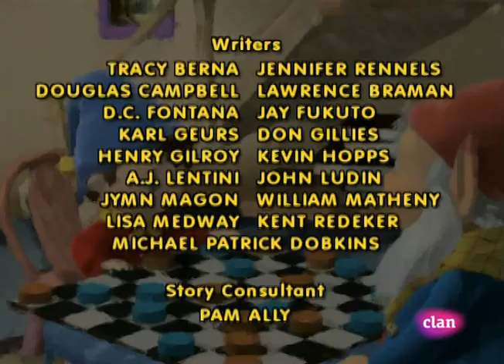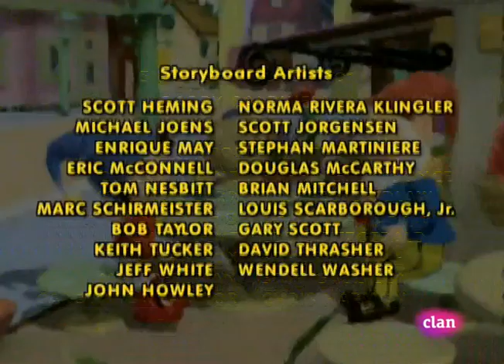Make Way for Noddy | Noddy Gets Lost [US Dub]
Found in a Google Drive folder containing all episodes of the US dub of Make way for Noddy, except "Bumpy Dog’s Day."